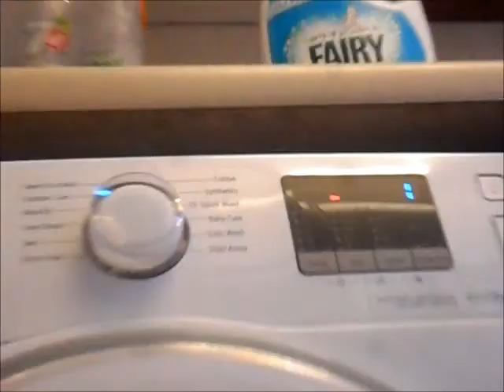Samsung Ecobubble Outdoor Care part 10